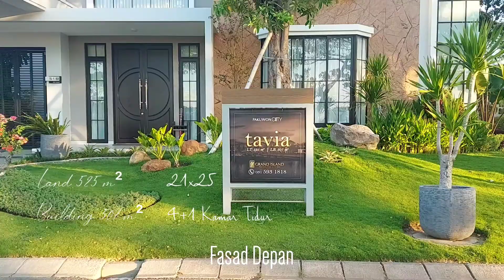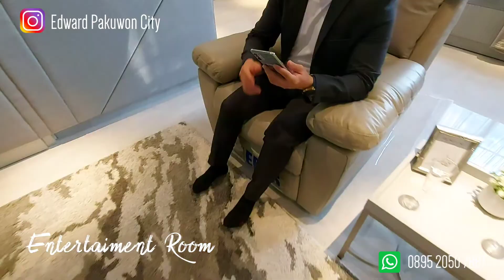Tavia Hook! Premium Series, Kamu Sultan yg Lagi cari Rumah 24M?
Premium Series Grand Island part II
berdiri Megah di Jalan Boulevard

4+1 Kamar tidur